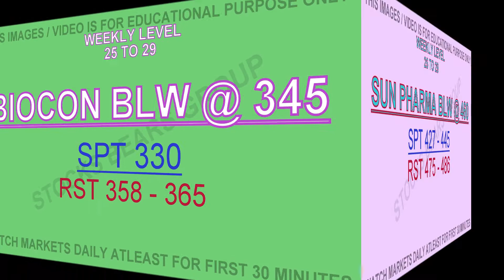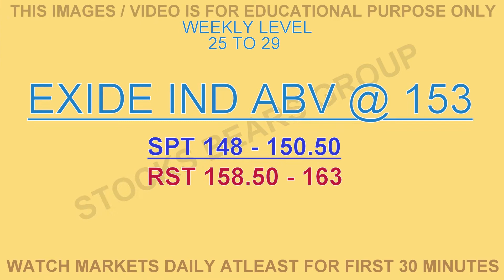NIFTY SPOT- NIFTY FUT - BANK NIFTY - STOCKS & OPTION CHAIN WEEKLY LEVEL FOR 25 TO 29 MAY 2020.